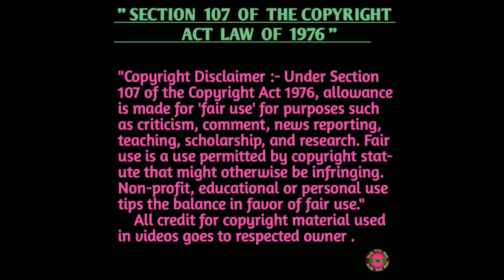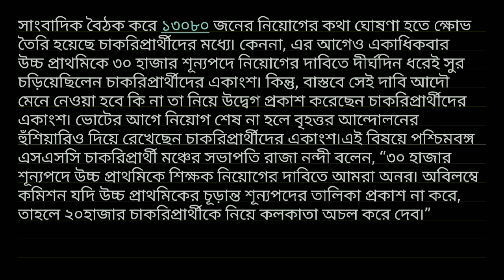What is the vacancy of Upper Primary ?